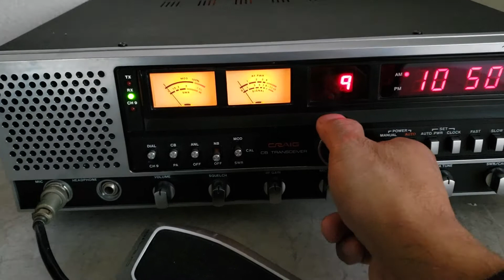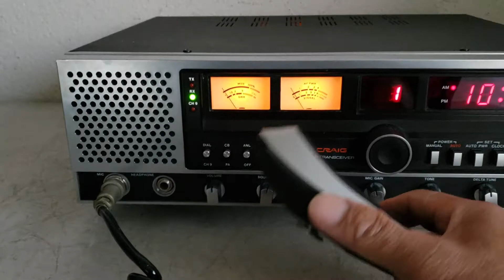Craig L-201 CB Transceiver